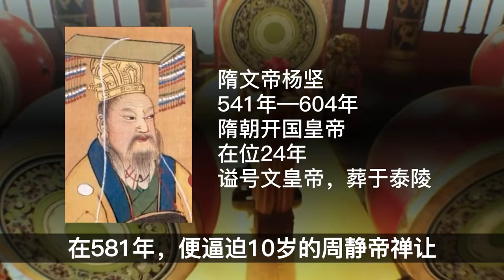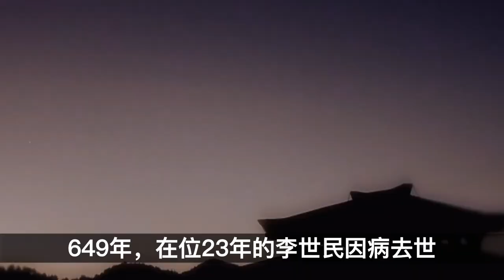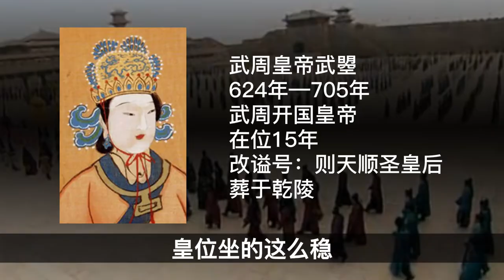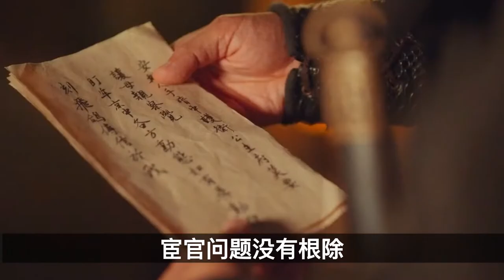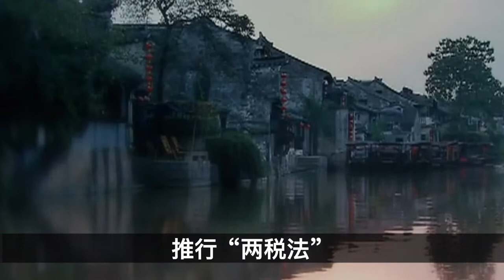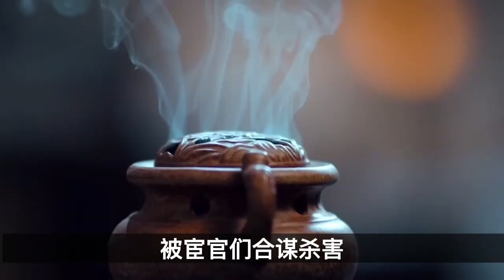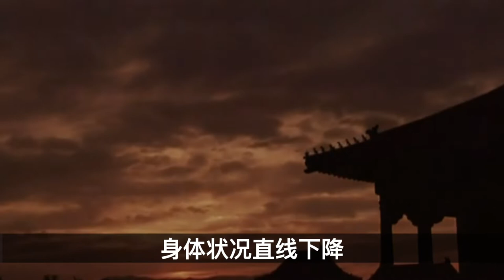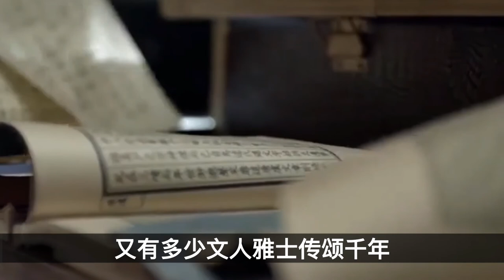隋唐皇帝盤點！影響世界的隋唐，怎麼那麼多太上皇？！【史實偵探】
隋唐時期一直是影視劇的熱門選題，隋煬帝楊廣、李世民、李治、武媚娘，無數傳奇故事流傳至今。大家最喜歡隋唐哪位皇帝呢？

参考文献：
[1]（宋）宋祁，欧阳修著.二十四史 新唐书[M].延吉：延边人民出版社.
[2]吕思勉著.隋唐五代史[M].上海：上海古籍出版社.2005.
[3]谭其骧主编.中国历史地图集 第5册 隋·唐·五代十国时期[M].北京：中国地图出版社.1982.
[4]乌廷玉编著.隋唐史话[M].北京：北京出版社.1984.
[5]朱绍侯主编.中国古代史 中[M].福州：福建人民出版社.1980

📜史實偵探，踏實講歷史📜

📜历史的真相📜

清朝內務府的職責都有些啥？掌管紫禁城的錢包，海淘嬪妃的珠寶，歷史上究竟什麼樣？